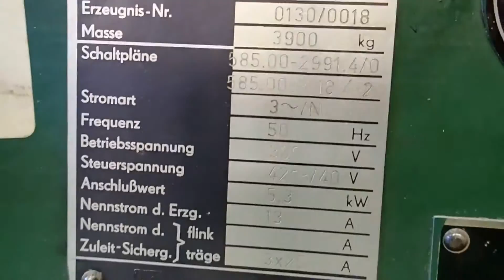Polygraph Brehmer 882 001